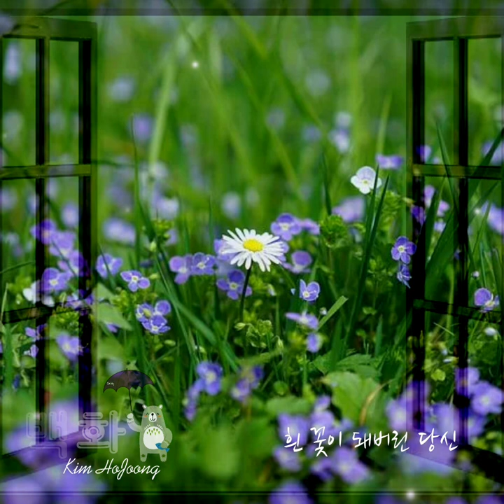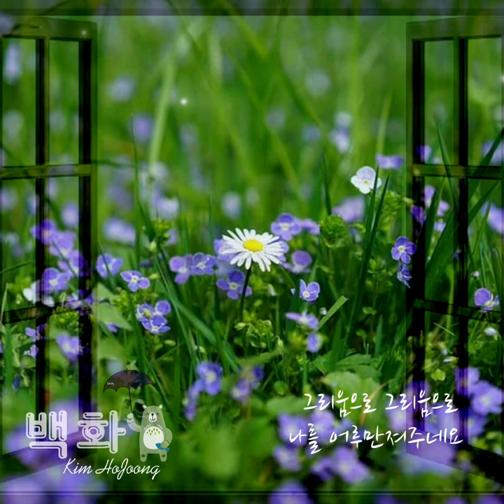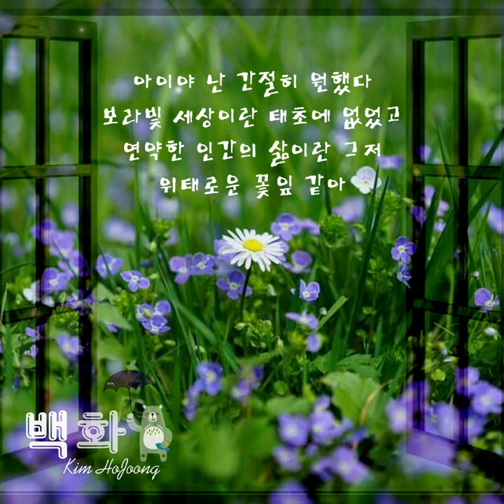연약한 인간의 삶이란 그저위태로운 꽃잎 같아 [백화] (가사낭송)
백화
김호중

흰 꽃이 돼버린 당신
새벽안개가 되어
그리움으로 그리움으로
나를 어루만져주네요
꿈에서만 볼 수 있는 꽃
꿈에서만 피어있는 꽃
지지 않는 간절함으로
하얗게 새버린 당신

새벽이슬이 되어
나의 맘을 적셔주네요

아이야 난 간절히 원했다
보라빛 세상이란 태초에 없었고
연약한 인간의 삶이란 그저
위태로운 꽃잎 같아

KineMaster
CapCut
Inshot
VLLO
Video Maker
Power Direct
Background Eraser
Snapseed
글씨팡팡
멸치

낭송: 주하(타입캐스트)